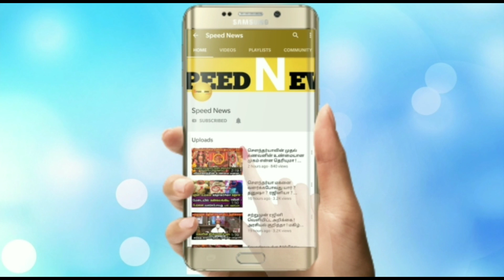தினமும் கடலில் இருந்து வெளியே வரும் அதிசயமான லிங்கம் ! இதுவரை யாரும் அறியாத மர்மங்கள் !